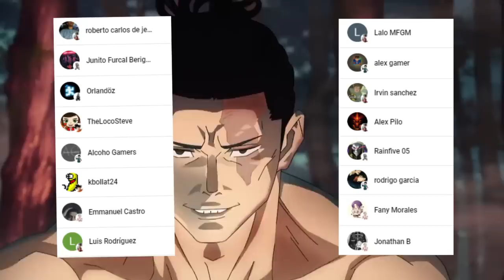SATORU Gojo Llega a su LIMITE 😱🌌 SUKUNA es DESTROZADO por el VACIO INFINITO !!! Jujutsu Kaisen 230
HOLA AMIGOS LES TRAEMOS UN NUEVO VÍDEO ESTA VEZ LA  REVIEW DEL MANGA 230 DE JUJUTSU KAISEN, DONDE VIMOS INCREÍBLES MOMENTOS SOBRE TODO LA APARICIÓN DE MAHORAGA, DEJENME SU OPINIÓN EN LOS COMENTARIOS.